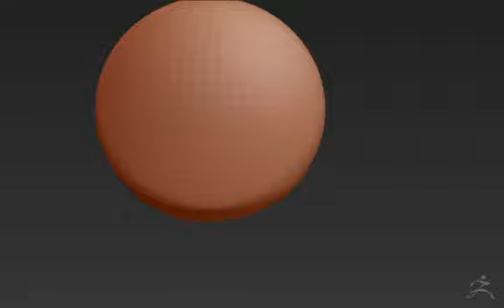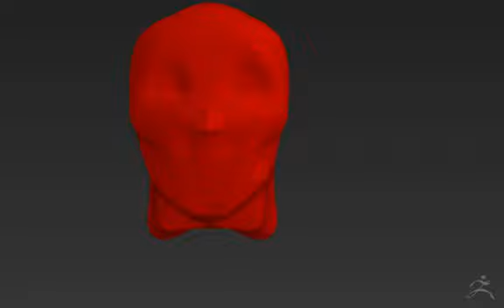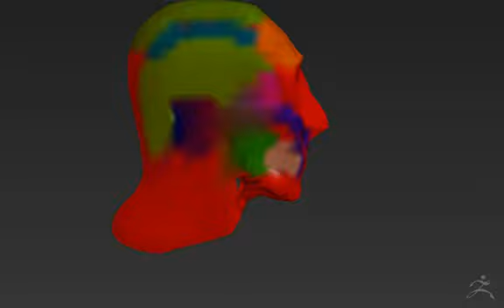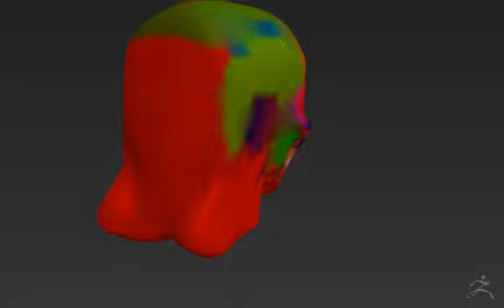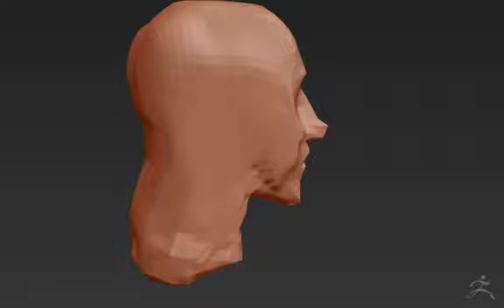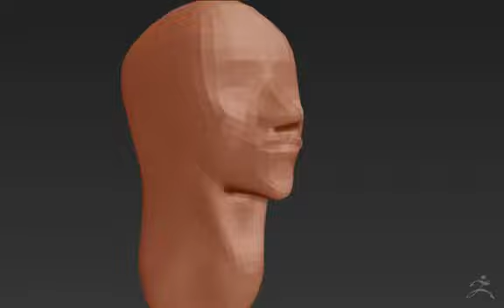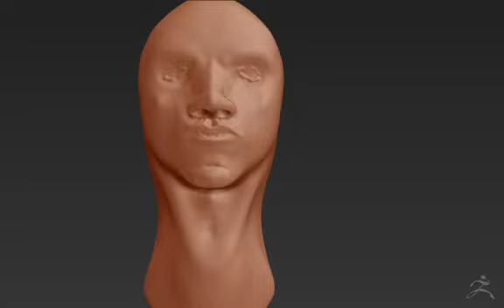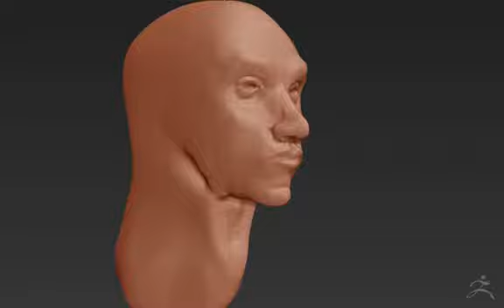The Making of My Latest Self Sculpt 2/18/2017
ZSculptor